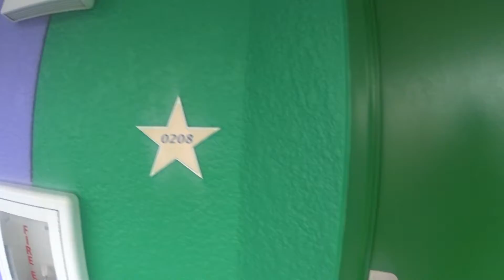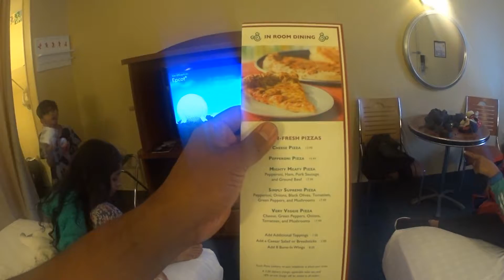En el hotel !!!! 😍😍😍😍